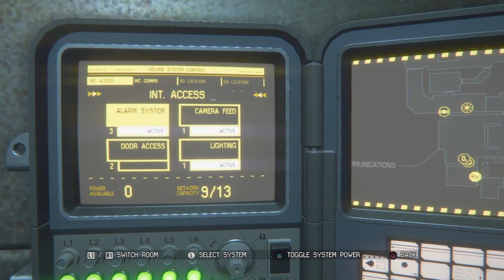Alien lsolation part 3 ( there all after me )